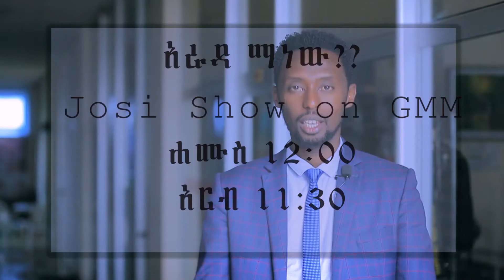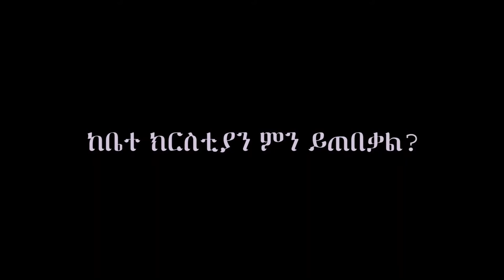አራዳ ማን ነው Subscribe አድርጉና ቤተሰብ እንሁን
አራዳ ማለት ያወቀ የገባው ሼም የሚያውቅ ማለት ነው፡፡ የትኛውም የሰው ባህሪና ልምምድ ከናታችን ማህፀን ስንወለድ ይዘነው የምንመጣው ጉዳይ አይደለም ፡ በምንኖርበት ሰፈር በምንማርበት ትምህርት ቤት በዙሪያችን ካሉ የውሎችን አዋዋዬች የምንካፈለው ነው፡ ሰው ውሎውን ይመስላል ፡ በዙሪያችን ያሉ ሰዎች የሚያከናውኖቸው መልካም ያልሆኑ  ክንውኖች ባጠገብ ላለ ለማያደርገው ሰው ባለማድረጉ የበታችነት ስሜት ስለሚፈጥር የማያደርገውም ሰው እነሱ የሚያደርጉትን በማደርግ በመካከላቸው ጎሎ ላለመታየት በክፉ ተግባራቸው ይቀላቀላቸዋል፡ የብዙ ሰው አጉል ልማድና የሱስ ምክኒያት ከጎደኞቼ እኩል ልሁን በማለት ነው፡ ይሄ ግን አግባብ አይደለም ሰው የነካውን ልንካ ያደረጉትን ላድርግ ማለት እራስን ለማይወጡበት ሞትና ወጥመድ ማቅረብ ነው፡፡
የዕርድና ጥንስሱ (ጅምሩ) ጎደኛዬ የሆነውን ልሁን በማለት የሚፈጠር የአጉል ሱሶችና ልማዶች እስር ቤት ነው!  ቃሉም በግልፅ :-
 አትሳቱ፤ ክፉ ባልንጀርነት መልካሙን አመል  ያጠፋል።    በጽድቅ ንቁ ኃጢአትንም አትሥሩ፤ እግዚአብሔርን የማያውቁ አሉና፤ ... 1ኛ ቆሮ14:15-34
  አራዳ ማለት ሌላው በከተማችን ቃል ነቄ በሚለው ይተካል፡ ብዙ አራዶች ነቄ ነው የነቃ ነው ተብለው ይጠራሉ ፡ አንድ ሰው ግን ከነቃ አይቀር እንደ ቃሉ በፅድቅ ሊነቃ ይገባዋል ፡፡ በፅድቅ ነቁ የተባልነው እኛ ክርስቲያኖች ነን፡
እግዚአብሔር በዚህ በመጨረሻው ዘመን ለፅድቅ የነቁ አራዳዎችን ከትውልድ መካከል ያስነሳል፡